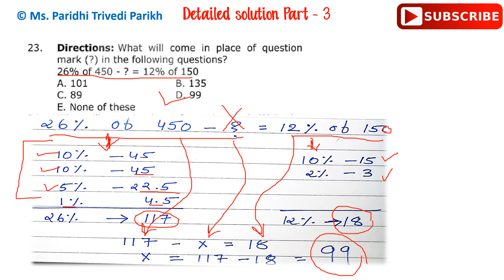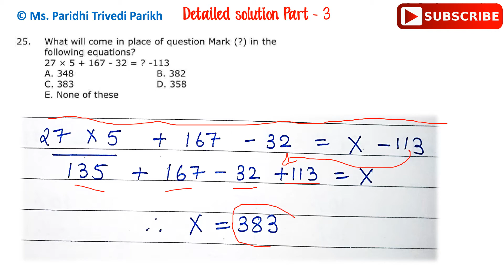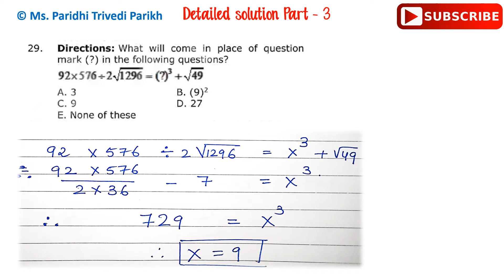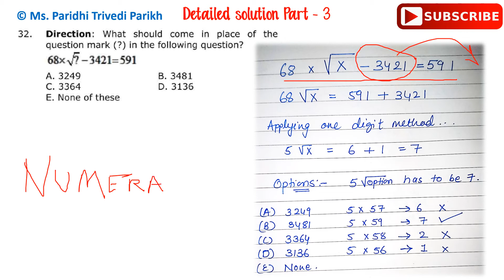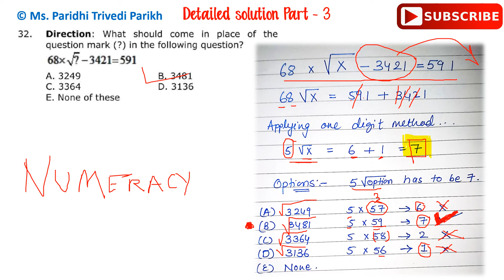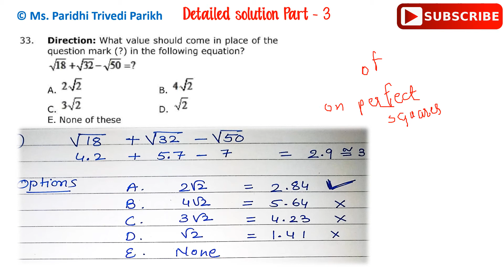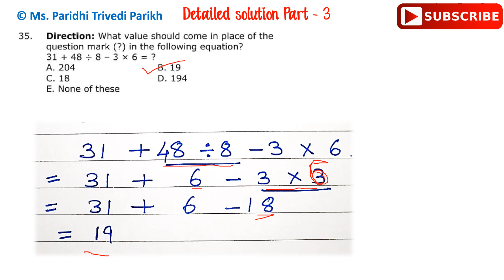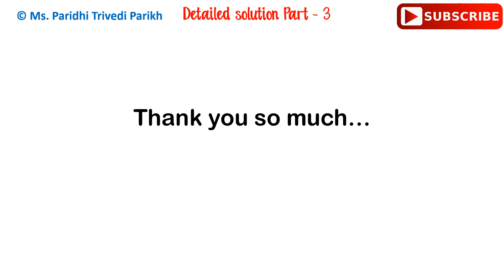IBPS Clerk: Previous Year Paper DETAILED SOLUTION (Math Section) PART - 3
If you are preparing for IBPS Clerk 2019, this is really an extremely helpful video. In this video, the previous year questions are shared from Math (QA) Section along with the detailed solution. You can solve all the 35 questions within 20 min with an aim of getting at least 20-25 correct. Ideal attempts would be at least around 27+. This video is the Part-3 of the solution video series..
In the next video, I shall discuss few  more questions in detail.
Here, I am giving you few links of the shortcuts that may help you to clear the exam. Go through the following videos and make sure you do well in the exam.

IBPS Clerk2018 Question Paper/ Solution/ Strategy..

Happy Learning..
Gain Knowledge..
Share Knowledge…